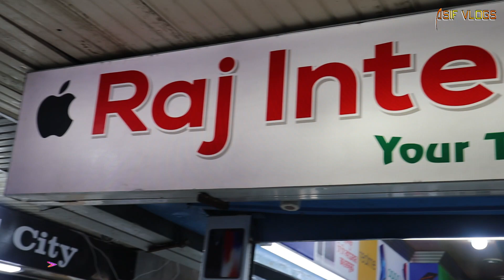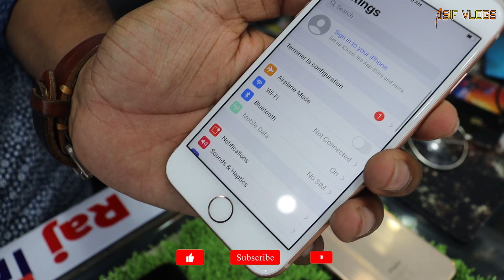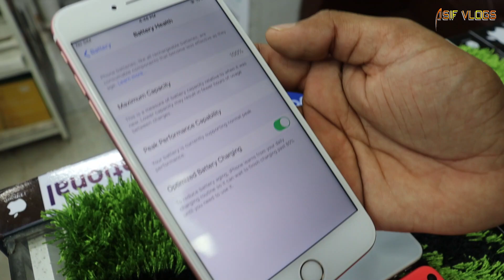Used iPhone কিনতে চান? Video টি একটিবার দেখুন // Buy used original iPhone Price In Bangladesh //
SHOP NAME: RAJ INTERNATIONAL
Eastern Plus Shopping Complex 145, Shantinagar, Dhaka.

Cheap price smartphone shop bd,xiaomi mobile price in bangladesh,new smartphone price, buy new smartphone low price,all mobile price bd,cheap price smartphones, smartphone update price in bd

keyword.
used samsung smartphones,
used phones for sale,
buy used phones,
used iphone 8 plus price in bangladesh,
used iphone 7 plus price,
redmi used mobile,
used oppo mobile
 iPhone,
 new iPhone price,